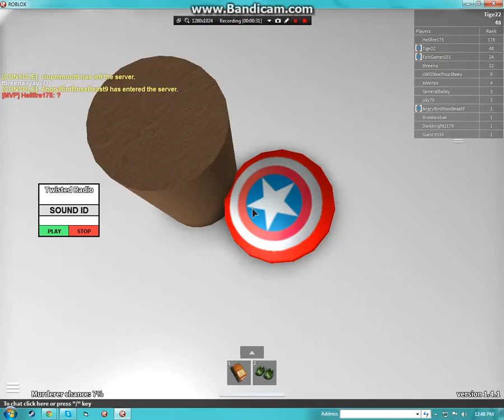ROBLOX, TWISTED MURDERER EASTER EGG?